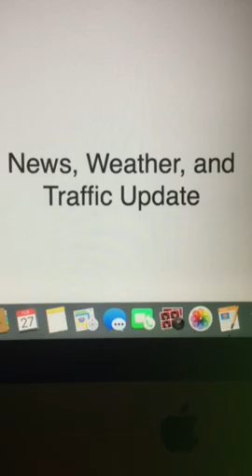News , Weather , and Traffic Update